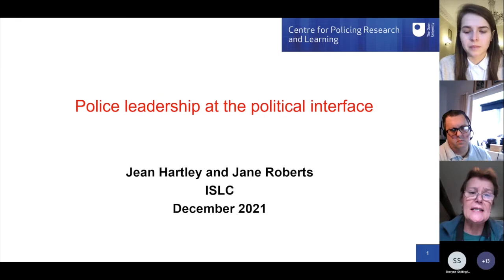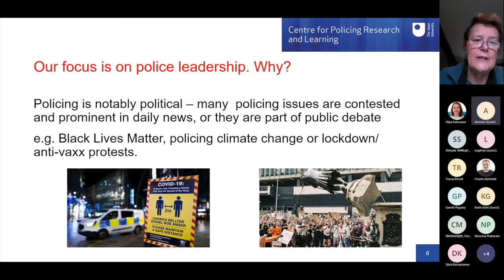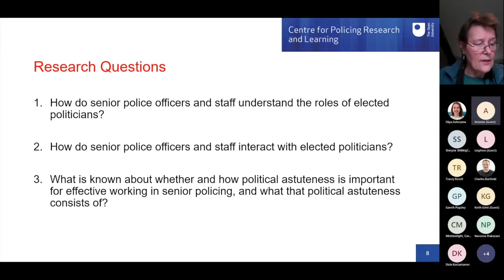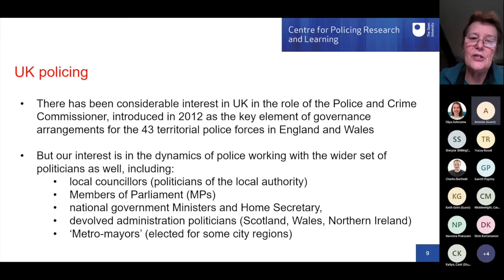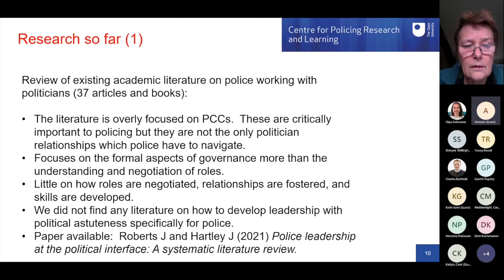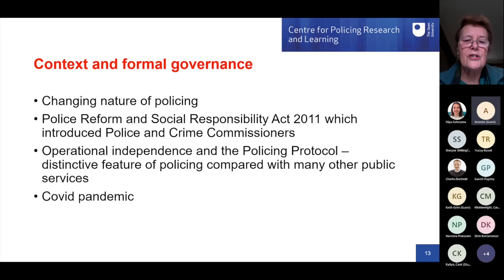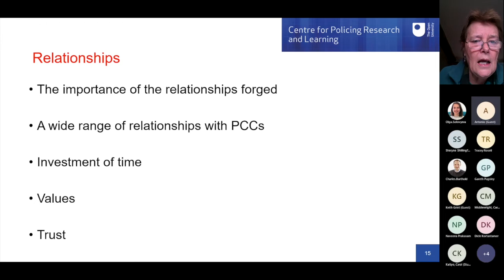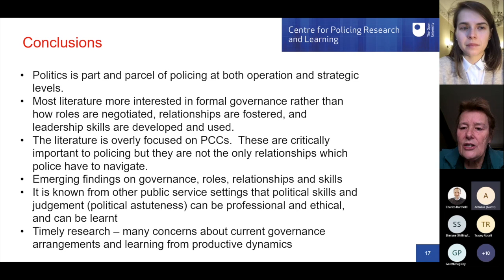Police leadership at the political interface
This session was presented by Jean Hartley and Jane Roberts

ISLC 2021 - Monday 13 December Day1 RoomC Session1